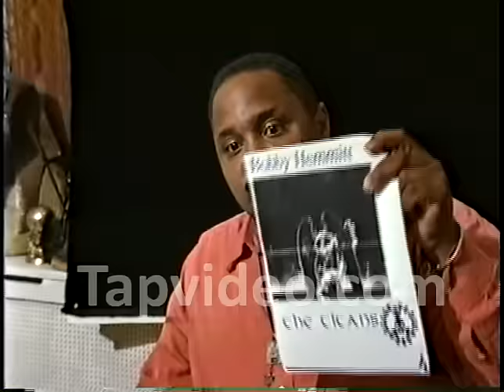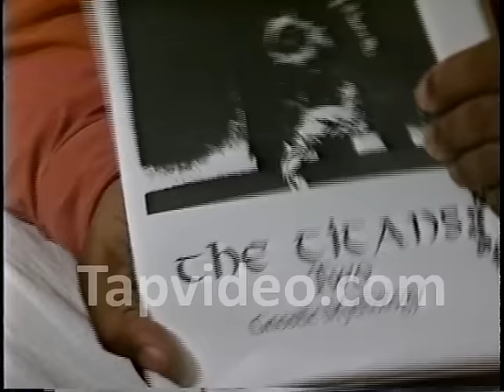Gods of Egypt Part 2 - Bobby Hemmitt